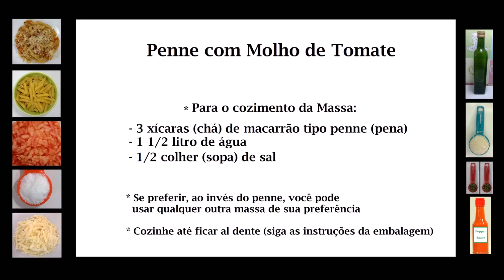Penne com Molho de Tomate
Receita de Macarrão tipo Penne com Molho de Tomate. Prático rápido, leve, saudável e delicioso. Se estiver fazendo dieta, é um prato ideal, pois o molho não leva nenhum ingrediente gorduroso ou muito calórico. Se quiser, pode acrescentar queijo parmesão fresco ralado na finalização do prato para deixá-lo ainda mais gostoso. É uma delícia! Nem parece que leva tão poucos ingredientes! Experimentem!

Ingredientes e modo de preparo no vídeo acima.

Acessem a nossa fanpage no Facebook / Delícia em Minutos e também nos acompanhem pelo Twitter / @delicia_minutos